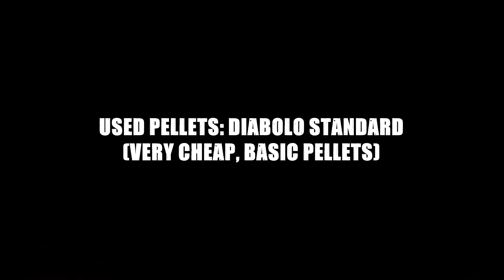FUN WITH AIRGUN: Hatsan Striker 1000S vs. Samsung